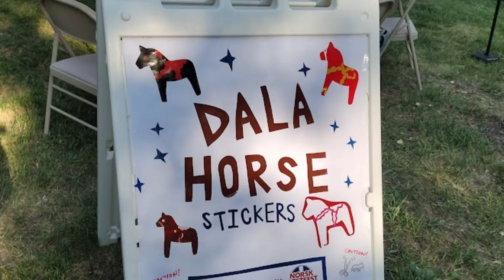NCC RIVER ARTS 6 13 2023 YOUTUBE